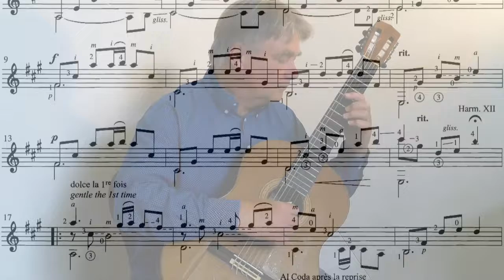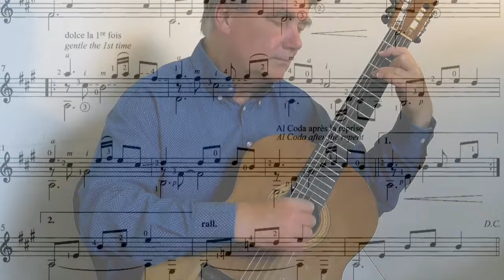Thierry Tisserand: Brocéliande (Christiaan de Jong)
Educational Guitar Series
The 6th of a series of 11 pieces of the third volume of "Comme des Chansons". Great melodic pieces for the internediate guitarstudent.
The images are from the forest  Brocéliande in French Brittany , as legends say, with fairies.

Thierry Tisserand has studied at the Conservatoire National de Région de Lille (France), where he received a médaille d'or in classical guitar, class of Jean-Philippe Gruneissen. At the same time, he studies jazz, harmony and arrangement at the C.I.M. in Paris, in the class of Pierre Cullaz.
He has been heard in concert in all kinds of intrument combinations: jazz quintet, guitar quartet, accompaniement with singers.For many years, he has dedicated himself to the writing of music for guitar in particular, having composed many pieces for all levels, from beginners to concert artists, as well as duets, trios and quartets.He is teaching guitar in many schools of the area of Lille.